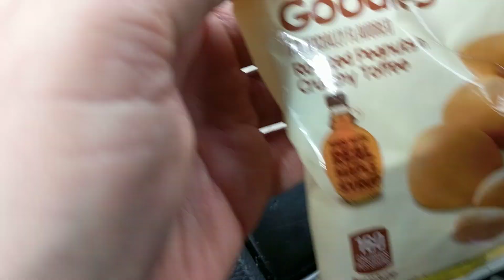Review - Brach's Maple Nut Goodies (Too Hard)